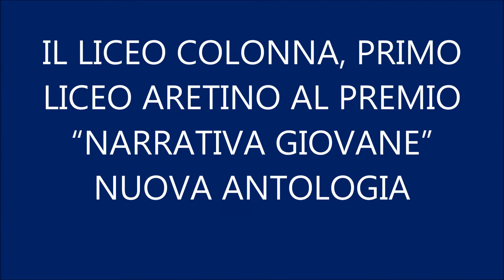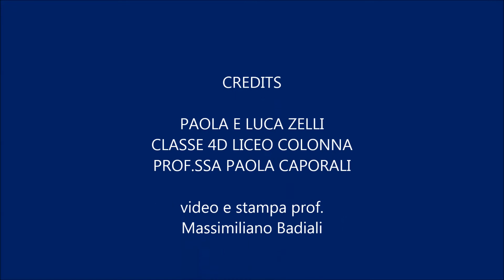IL LICEO COLONNA: DUE SELEZIONATI NARRATIVA GIOVANE “NUOVA ANTOLOGIA"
La classe 4D del Liceo Colonna, coordinata dalla docente di Italiano prof.ssa Caporali, è stata la prima classe di un Linguistico toscano a partecipare e ad essere selezionata al prestigioso premio ‘Narrativa giovane” promosso dalla celebre rivista ”Nuova Antologia’, svoltosi in data 7 aprile 2017 nella Sala Luca Giordano di Palazzo Medici Riccardi”.  La giuria, guidata dal prof. Ceccuti, presidente della Fondazione Spadolini e presieduta dal vicesindaco di Firenze prof.ssa Giachi,  ha consegnato un attestato, con una nota di merito, agli alunni Paola e Luca Zelli della classe 4D , che hanno presentato uno scritto dal titolo “Costituzione e cittadinanza nel pensiero dei giovani”. Questo evento realizza due grandi sogni di Giovanni Spadolini, storico direttore della nostra antica e prestigiosa rivista – ha spiegato il presidente della Fondazione, Cosimo Ceccuti -: il primo è quello di riportare Nuova Antologia nelle scuole come strumento culturale sussidiario per l’approfondimento e la discussione in aula delle tematiche storiche e di attualità e il secondo è quello di stimolare l’interesse dei giovani, coinvolgendoli attivamente nel processo di creazione dell’informazione e della cultura appunto con questo concorso di narrativa breve dedicato a libere tematiche d’attualità". Stessa è la finalità del Liceo Colonna- hanno esposto i nostri alunni selezionati alla premiazione- poiché nel Liceo aretino di  Via Portabuia si promuove la lettura di grandi testi nelle scuole, si spronano le nuove generazioni a riflettere su temi di storia, attualità o personali, e si chiamano gli studenti esprimere la complessità, i propri stati d’animo, i sogni e le proprie aspirazioni.